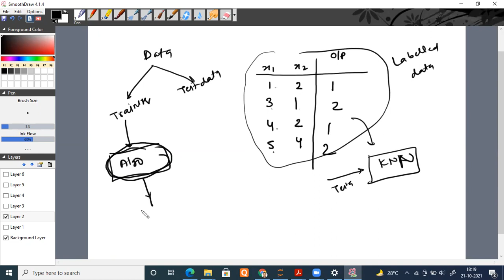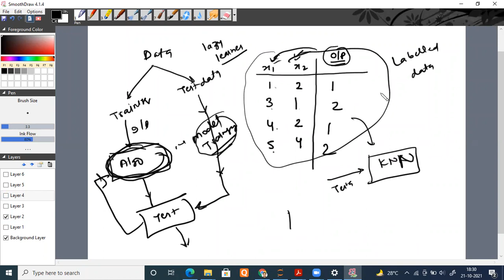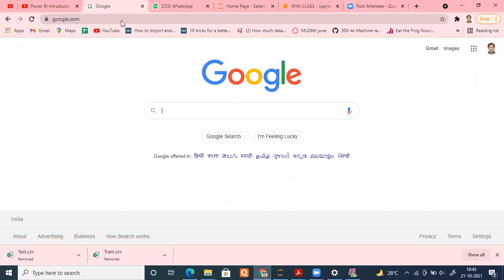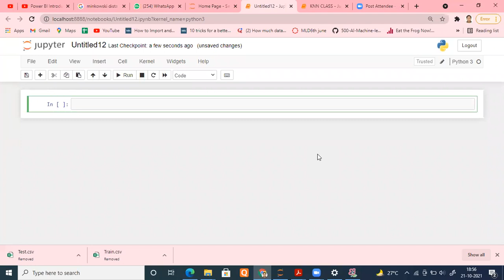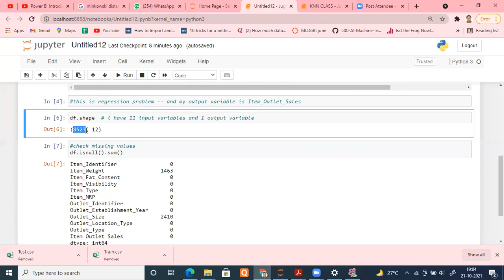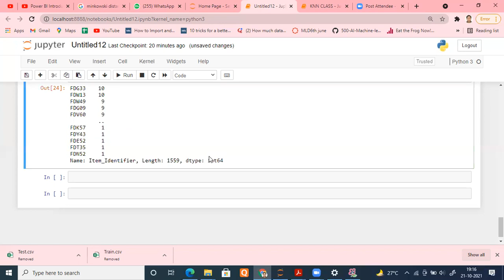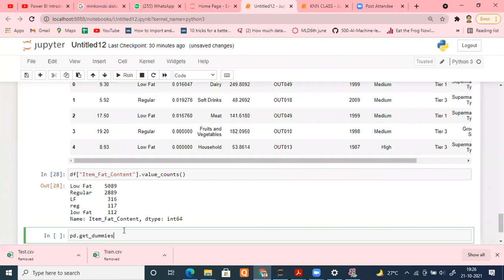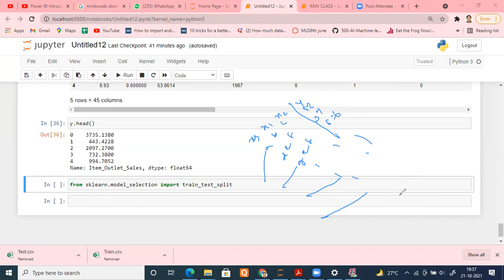ML INTERNSHIP 21 OCT KNN ALGORITHM